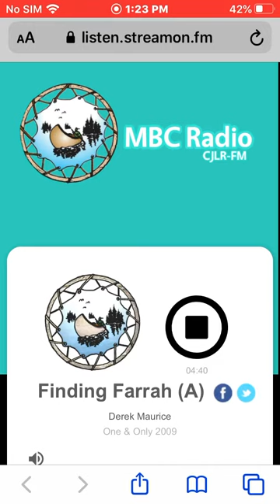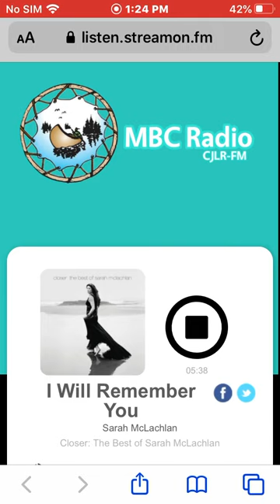Derek Maurice - Finding Farrah